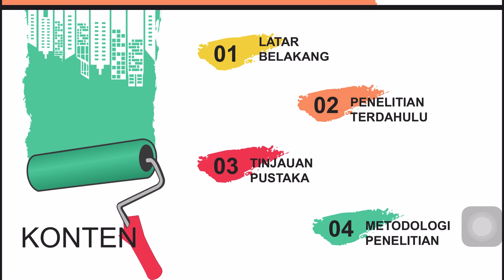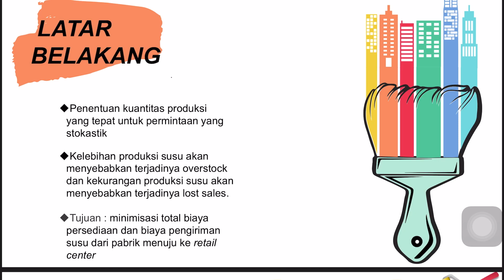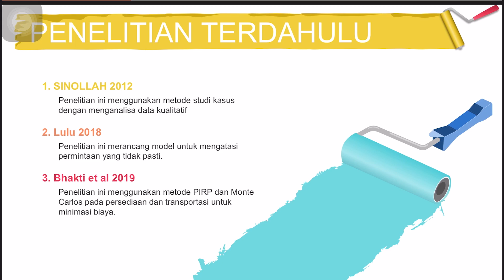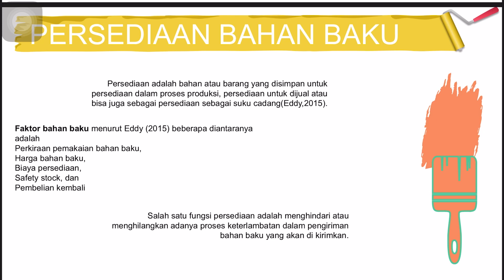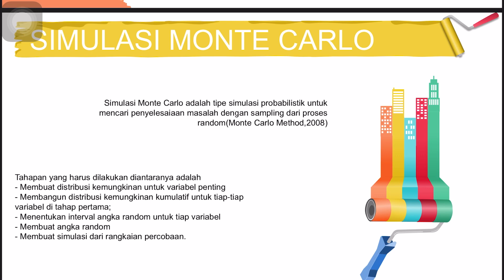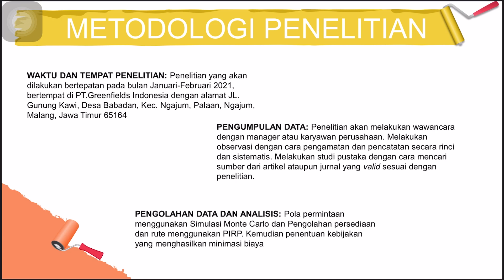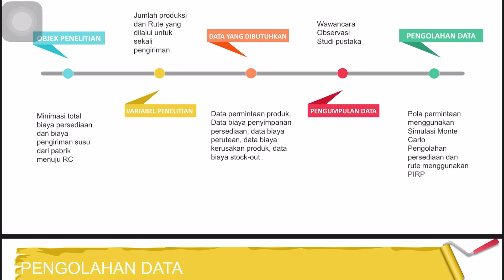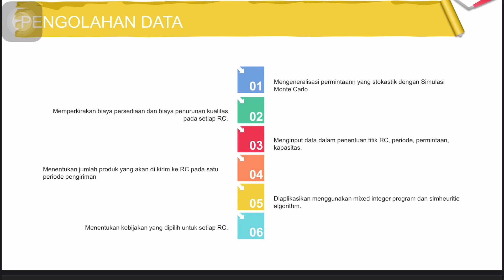[MetPen 2020] Optimasi Jumlah Produksi Menggunakan Metode Perishble Inventory Routing Problem ......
Susu sapi merupakan salah satu bahan agroindustri yang berasal dari sector peternakan, dimana sifatnya yang mudah rusah dan memiliki umur simpan yang relatif pendek. Dalam pemenuhan kebutuhan susu, perusahaan harus memiliki strategis dalam menangani hal tersebut. Kostumer memiliki intenitas permintaan yang stokastik, dimana permintaan akan berubah-ubah dan tidak dapat diprediksi  kapan dan berapa mereka akan memesan dengan tepat. Sifat susu yang memiliki umur simpan yang singkat ditambah dengan permintaan kostumer yang dapat berubah-ubah. Maka tujuan dari proposal ini adalah untuk mengoptimasi produksi susu dengan memperhatikan sektor inventory dan transportasi untuk produk susu dan meminimasi biaya yang muncul. Dalam proposal ini akan melakukan pendekatan dengan model Perishable Inventory Routing Problem.Dalam menangani permintaan yang stokastik, maka dilakukan simulasi menggunakan Simulasi Monte Carlo. Data yang sudah dikumpulkan disimulasikan  menggunakan mixed intger program dan simheuritik algoritma didalamnya. Setelah didapatkan hasil, maka data akan dianalisa mana yang akan menghasilkan biaya terkecil.